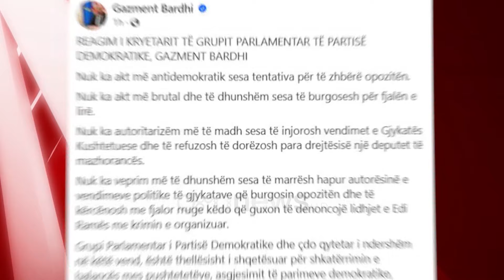Berisha: Ftoj të gjithë drejtuesit e PD-së të dalin në ballë të revoltave e mosbindjes civile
Në një dalje për gazetarët. Kreu i PD-së, Sali Berisha u bëri thirrje  të gjithë deputetëve të parlamenteve lokale, të bëjnë gjithçka në mosbindje civile për t’i shkurtuar ditët regjimit të drogës, krimeve monstruoze.

FJALA E BERISHËS

Mirëdita. Përshëndes ju të gjithëve në sallë, përshëndes të gjithë qytetarët që ndjekin këtë takim në distancë timin me gazetarët.

Sot, jam para jush për të dënuar me forcën më të madhe qëndrimin brutal të Edi Ramës, i cili me zëdhënësen e tij, që nuk po përdor epitete, duke marrë pushtetin e Komisionit të Mandateve, ekzekutoi në një akt antikushtetues, antiligjor, vendimin politik të kreut të krimit të organizuar dhe narkoshtetit në Shqipëri, Edi Ramës, për burgosjen e deputetit Ervin Salianji, nënkryetarit të grupit të PD, për rrjedhojë anëtarit të kryesisë së parlamentit shqiptar.

Ky akt, që tejkalon edhe standardet e vendeve më moniste, tregon fytyrën e vërtetë, tregon ringjalljen në shpirtin dhe qenien e Edi Ramës të babait të tij xhelat, Kristaq Rama, që urdhëronte me 10 gusht të vitit 1988, varjen në litar të disidentit Havzi Nela.

Ky akt prej burracaku dëshmon se jo deputeti guximtar Ervin Salianji, por është Edi Rama i tmerruar nga krimet, lidhjet e tij me krimin dhe urdhëron shkelmimin e Kushtetutës, shkelmimin e parlamentit.

Unë sot gjithashtu dënoj me forcën më të madhe deklaratën e bastardit me tre mbiemra, direkt kërcënimet e tij bastardit të familjes Hoxha, kërcënimet e tij ndaj deputetëve të opozitës.

I them këtij bastardi, sikundër Edi Ramës, edhe Enveri të ngrihej nga varri, deputetët e opozitës as nuk tremben, as nuk tuten, por janë të vendosur ta çojnë gjer në fund mosbindjen civile dhe betejën për një Shqipëri pa narkodiktaturë, për një Shqipëri të shtetit ligjor dhe zgjedhjeve të lira.

Në këtë kontekst, i them këtij banditi të shndërruar në ministër për biografinë e tij, çlirohu nga inspirimet e diktatorit më satanik që ka njohur Shqipëria, sepse opozita dhe opozitarët do të japin ty vendin që meriton.

Së treti, jam këtu për t’u bërë thirrje të gjithë deputetëve të parlamenteve lokale, të bëjnë gjithçka në mosbindje civile për t’i shkurtuar ditët regjimit të drogës, krimeve monstruoze. Të ftoj dhe njëherë të gjithë drejtuesit lokalë dhe qendrorë të PD-së në dalin në ballë të revoltave dhe mosbindjes civile në të katër anët e vendit.

T’u faktojmë shqiptarëve dhe botës se diktatura në Shqipëri i ka ditët e shkurtra. Se Shqipëria sundohet nga grupi mafioz më i rrezikshëm qeveritar në Europë. Se shteti ligjor është zëvendësuar me kodin e mafies.

Se Shqipëria është vendi i të burgosurve politikë dhe i përpjekjes satanike të mafies shqiptare dhe ndërkombëtare për të shkatërruar opozitën e vendit në funksion të Edi Ramës, kryemafiozit të Shqipërisë dhe Europës.

Se shqiptarët janë të gatshëm për çdo sakrificë për të votuar të lirë si të gjithë qytetarët europianë. Se ata do përdorin të gjitha mjetet e ligjshme të protestës kur janë përballur me regjime diktatoriale në Europë dhe botë.